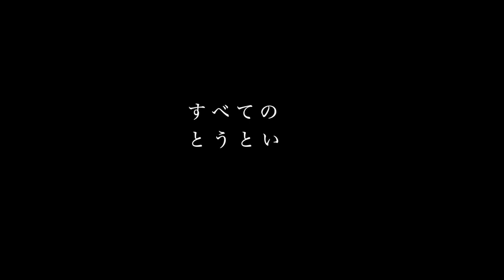花夢威映画まつり2022《予告編》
KAMUI ENTERTAINMENT設立５年目となりました。
コロナ禍で動けない日々。ようやく動き出すとまた感染拡大。
嫌な話ばかり目立ちますが、だからこそ「今」私たちは
これまで製作した３作品を《一気見》してお客様と一緒に楽しみたいと思います。

これまで
2017年
・映画『たいようのドロップキック』製作
2018年
・短編映画『大きな木になりたい』製作
・映画『たいようのドロップキック』劇場公開
2019年
・短編映画『大きな木になりたい』上映スタート
・映画『YOSHI王-誕生編-』製作
・第4回春のドラゴン映画祭にて映画『YOSHI王』初上映
・映画『YOSHI王-誕生編-』劇場公開版、劇場公開
と駆け抜けて来られたのも、
すべては客席に座っていただいているお客様あったればこそ。

そこでこの花夢威映画の軌跡をお客様と振り返りつつ楽しんじゃおう！という《お祭り》です！
もちろん、まだ花夢威作品をご覧でない方も、この映画まつりで一気に花夢威作品をご覧いただけますから、誰でも気軽にご参加下さい。
皆様のご来場をお待ちしております！
※全20席の小規模会場です。必ず予約してご来場ください。